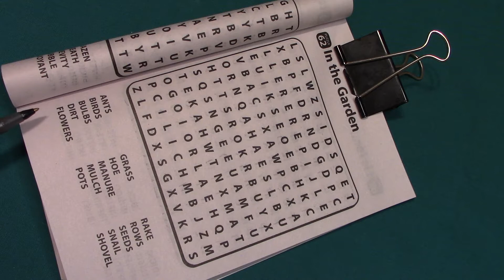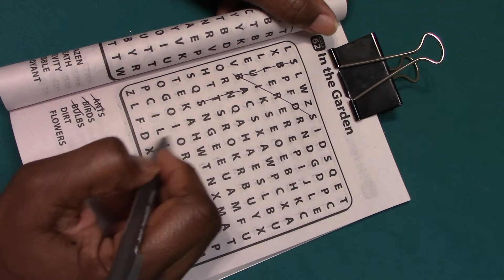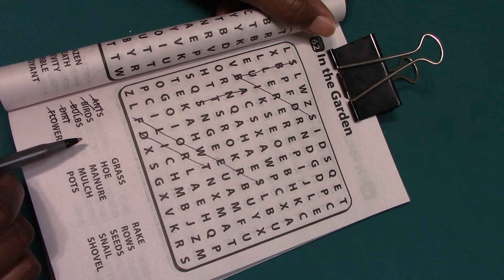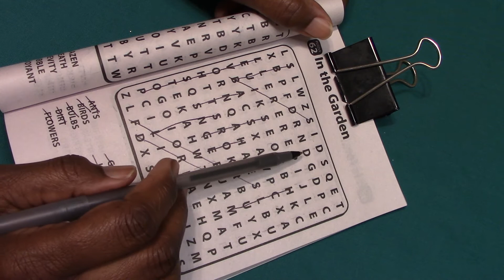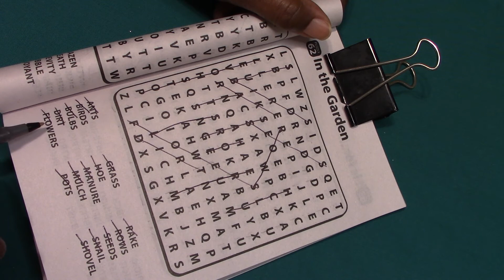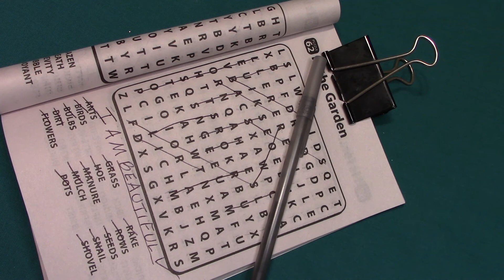EASY WORD SEARCH PUZZLE